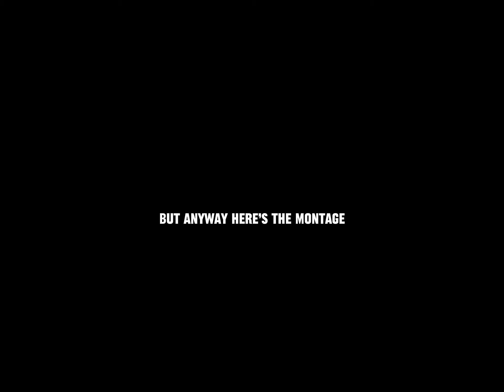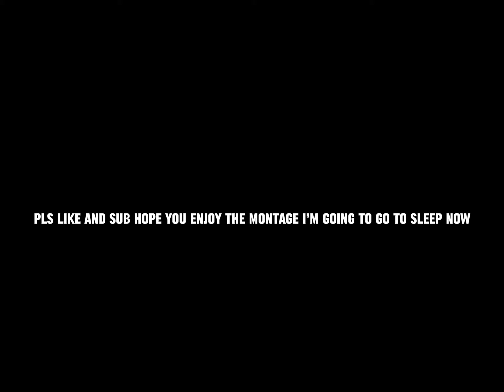Sturdy in jersey😈 - hood blatant montage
Roblox @Kzsombi_ipaduser

Tags below

aimlock,mzsy,jakynol, Ray da hood, mercy da hood,rom, Best da hood crew, Star legend
legend, Dynamic, Akis, roblox da hood aimlock, da hood aimlock, da hood script Da hood camos DHC